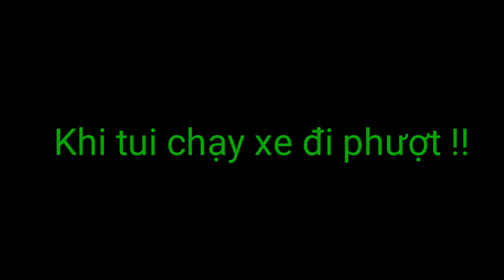PUBGMobileQuayXe.exe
Xem video thư giãn xíu nhá các bạn 😁Chúc các bạn xem video vui vẻ nhé !!!